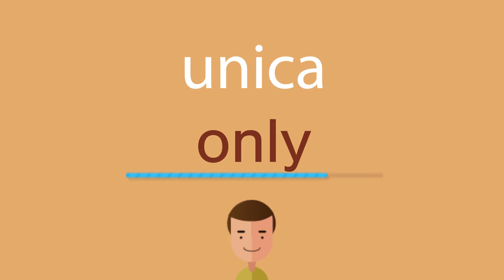Cómo se dice unica en inglés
¿Cómo se dice correctamente unica en inglés? Escuche con nosotros.
¿Cuál es la traducción correcta de la palabra unica del español al inglés? Habla como los americanos. Además, ¿cómo escribir correctamente la palabra only?

¡Gracias!